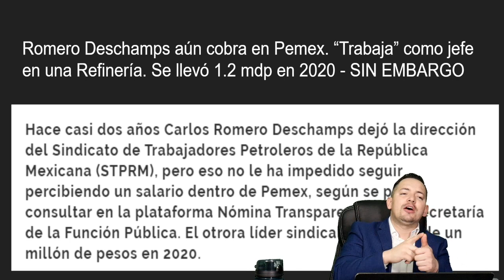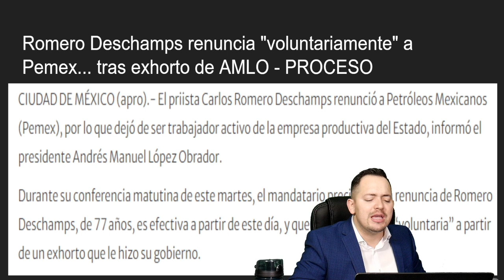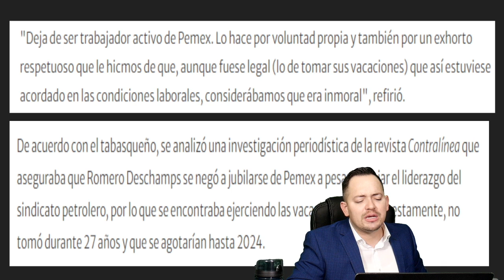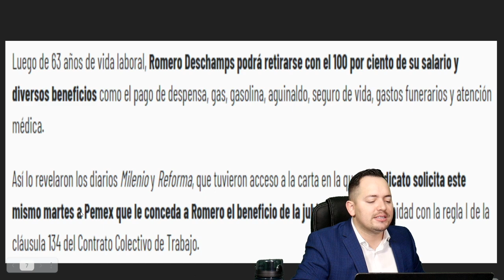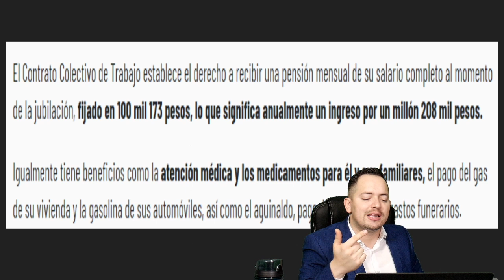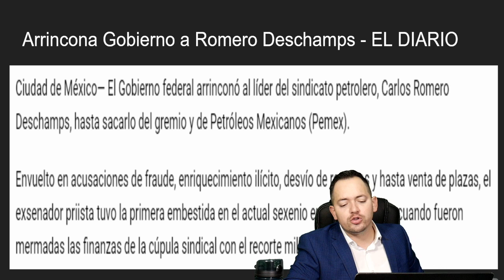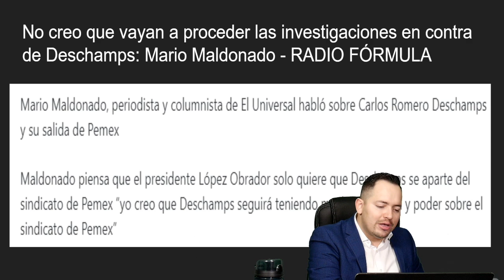NO TIENE LLENADERA! AMLO DA A CONOCER PENSIÓN DORADA QUE EXIGE ROMERO DESCHAMPS A PEMEX